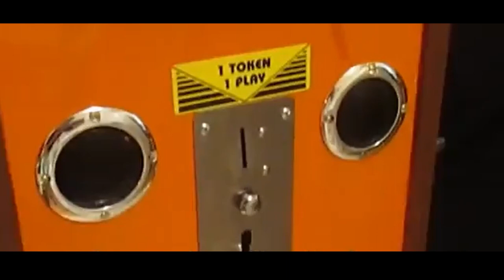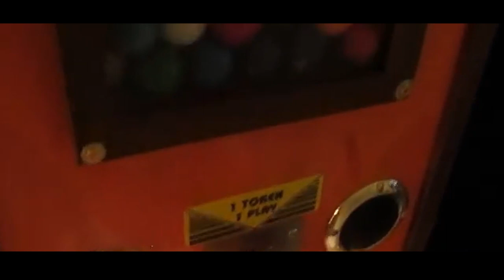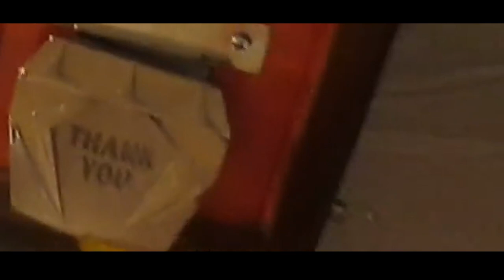Showbiz Pizza Place Gumball Machine | Mini Billy Bob | 1980s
"Where a kid can be a kid!"

Showbiz Pizza Place, often shortened to Showbiz Pizza or Showbiz, was an American family entertainment center and restaurant pizza chain founded in 1980 by Robert L. Brock and Creative Engineering.

Billy-Bob, the lovable robotic bear from Showbiz Pizza, is featured in this machine, and is the star of the show! This miniature Billy-Bob is entirely handmade, and is fully animated, talking in sync to actual audio from an original 1980's show tape. He greets you, plays his guitar, and sings just like the full-sized original, and all to programmed lights and music.